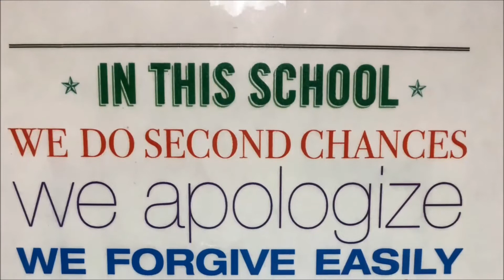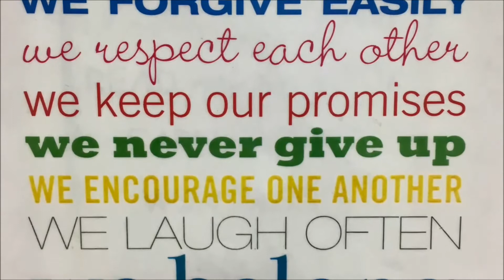HHES 3 21 18